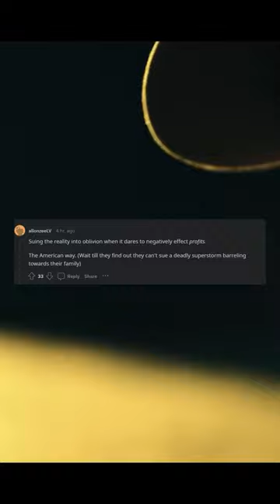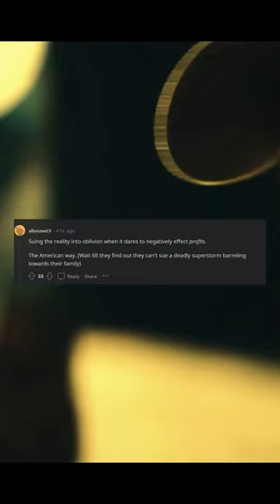Maine lobster industry sues Monterey Bay Aquarium over do not eat listing